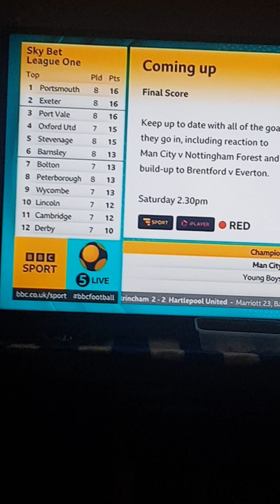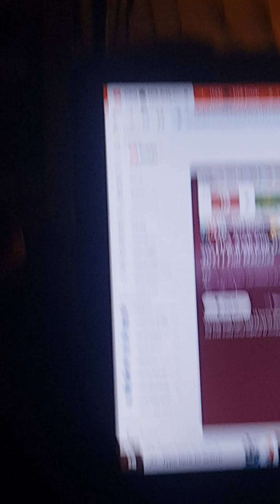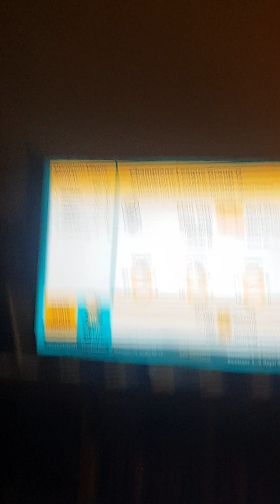full time scores from Tuesday 19th September 2023